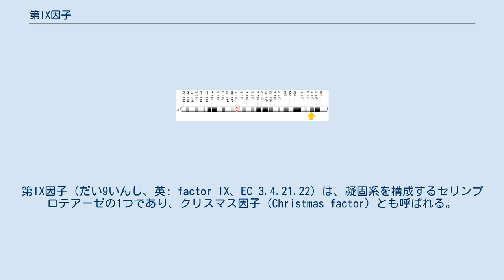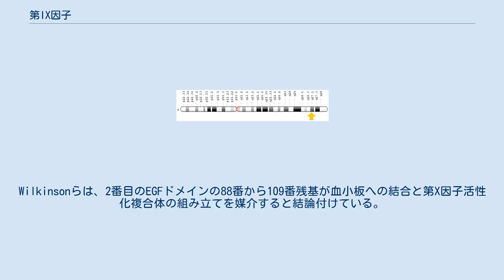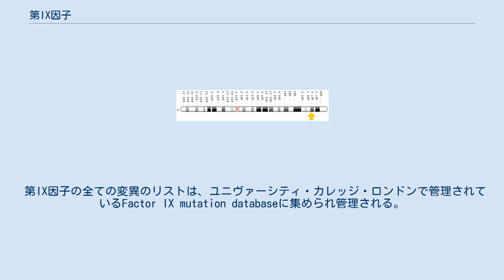第IX因子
第IX因子（だい9いんし、英: factor IX、EC 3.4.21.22）は、凝固系を構成するセリンプロテアーゼの1つであり、クリスマス因子（Christmas factor）とも呼ばれる。
ペプチダーゼファミリーS1に属し、このタンパク質の欠乏は血友病Bの原因となる。
第IX因子は1952年に、Stephen Christmasという名前の少年がこの因子の欠損によって血友病を発症していることから発見された。
 第IX因子複合体製剤は、基本的な医療システムに必要な最重要医薬品のリストであるWHO必須医薬品モデル・リストに含まれている。
 血液凝固系とプロテインC経路 第IX因子は不活性な酵素前駆体として産生される。
シグナルペプチドの除去とグリコシル化の後、第XIa因子（内因系）または第VIIa因子（外因系）によって切断されて2本鎖が産生される。
両者はジスルフィド結合によって連結されている。
カルシウムイオン、膜のリン脂質、第VIII因子コファクターの存在下で第IXa因子へと活性化され、第X因子のアルギニン-イソロイシン間の結合を加水分解し第Xa因子を産生する。
 第IX因子はアンチトロンビンによって阻害される。
 ヒトとマウスでは、第IX因子の発現は加齢に伴って上昇する。
第IX因子のプロモーター領域に変異を有するマウスモデルでは年齢依存的な表現型が生じる。
 第VII因子、第IX因子、第X因子はすべて血液凝固に重要な役割を果たし、共通のドメイン構造を有する。
第IX因子は4つのドメインから構成され、Glaドメイン、タンデムに並んだ2コピーのEGFドメイン、切断を触媒するC末端のトリプシン様ペプチダーゼドメインからなる。
 ヒトの第IX因子タンパク質のドメイン構造 N末端のEGFドメインは、少なくとも部分的には組織因子との結合を担うことが示されている。
Wilkinsonらは、2番目のEGFドメインの88番から109番残基が血小板への結合と第X因子活性化複合体の組み立てを媒介すると結論付けている。
 4つのドメイン全ての構造が解かれている。
2つのEGFドメインとトリプシン様ドメインの構造はブタ由来のタンパク質で決定されている。
Ca2+依存的なリン脂質結合を担うGlaドメインの構造もNMRによって決定されている。
 いくつかの「超活性型」変異体の構造も解かれており、血液凝固カスケードの他のタンパク質による第IX因子活性化の性質が明らかにされている。
 ヒトではF9遺伝子はX染色体のq27.1に位置している。
 第IX因子の遺伝子はX染色体（Xq27.1-q27.2）に位置しており、そのため、この遺伝子の変異は女性よりもはるかに高頻度で男性に影響を与える。
倉地幸徳とEarl Davieによって1982年に初めてクローニングされた。
 ヒトの第IX因子の遺伝子を持つトランスジェニッククローンのヒツジポリーが、1997年にロスリン研究所のイアン・ウィルムットによって作製された。
 第IX因子の欠乏はクリスマス病（血友病B）を引き起こす。
これまでに第IX因子の100以上の変異が記載されており、一部は無症状であるが、多くは重症の出血性疾患を引き起こす。
元々のクリスマス病変異はクリスマス少年のDNAのシーケンシングによって同定され、システインがセリンへ置換されていることが明らかにされた。
クリスマス病の治療には組換え第IX因子が利用されている。
組換え第IX因子製剤としては次のようなものがある。
 一部の稀な変異は凝固活性を上昇させ、そのため深部静脈血栓症などの凝固障害が引き起こされる。
この機能獲得型変異ではタンパク質が機能過剰となり、家族性・早発性の血栓症と関連している。
 第IX因子欠乏症は、さまざまな動物や動物細胞でのクローニングによって産生された、精製第IX因子の注入によって治療が行われる。
トラネキサム酸は、周術期の出血リスクを低下させるため、遺伝性第IX因子欠乏症の患者が手術を行う際には有用である可能性がある。
 第IX因子の全ての変異のリストは、ユニヴァーシティ・カレッジ・ロンドンで管理されているFactor IX mutation databaseに集められ管理される。